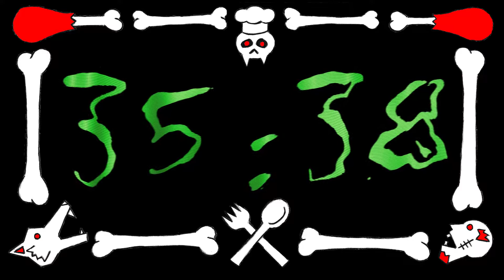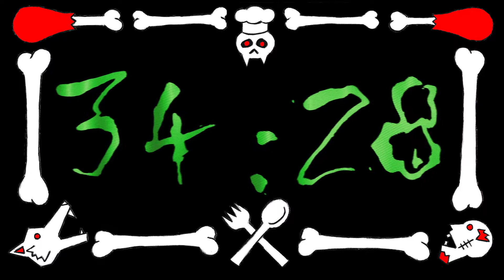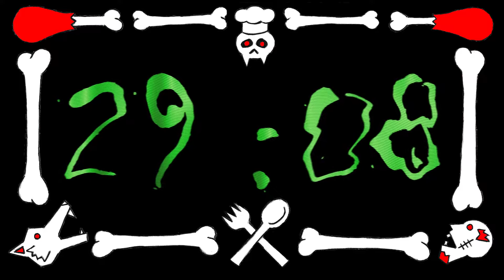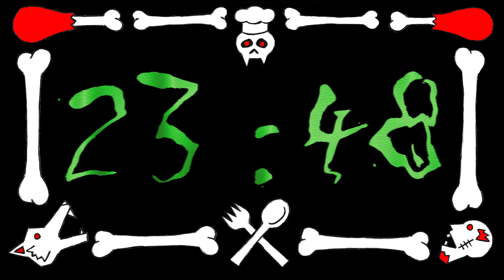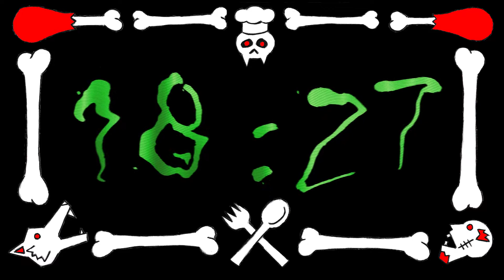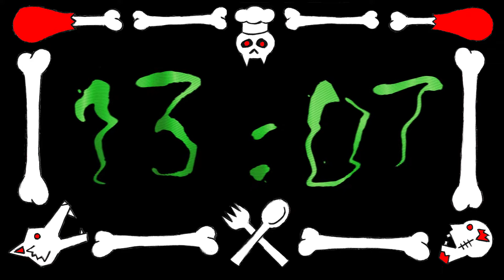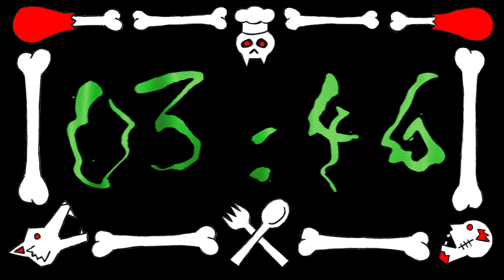Feast Timer - No audio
Still needs ambient music / sound effects